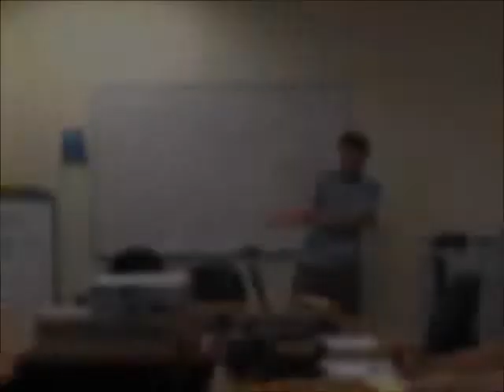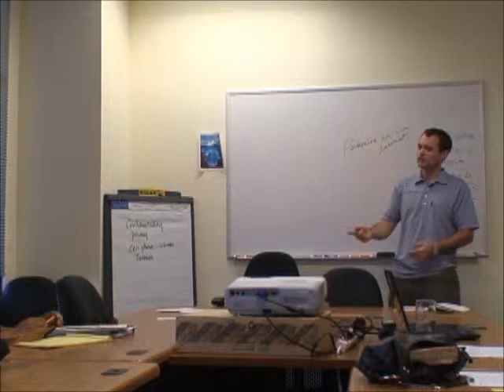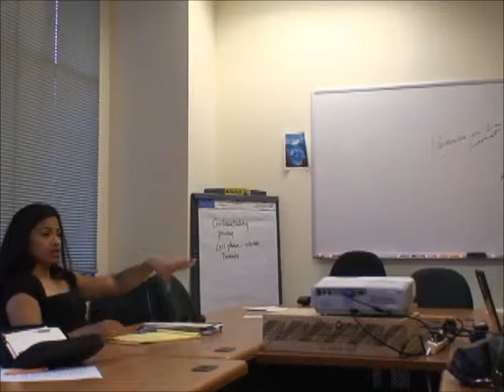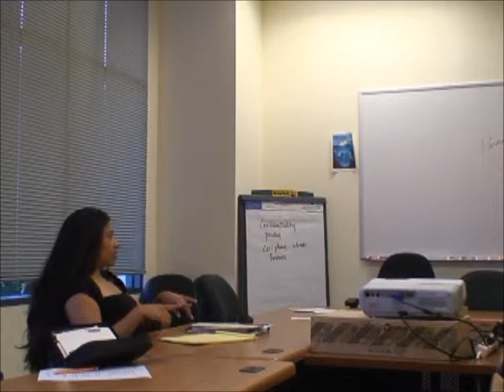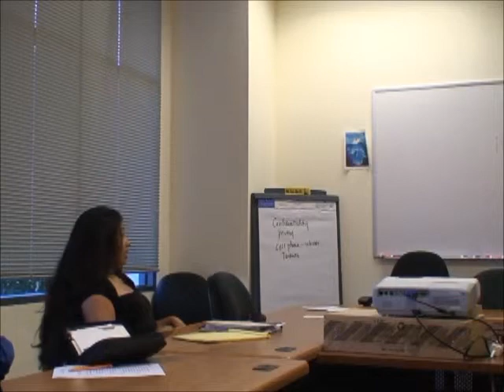Women's Initiative - Usando Groupon y los Peligros de Offertas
La reacion de una duena de negosios a groupon y los peligros de usando offertas para promotar tu negosios.